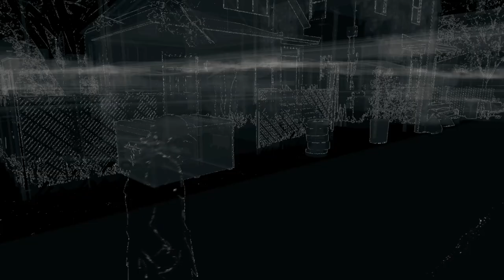Watch Dogs Walkthrough Part 21 - BEDBUG (1080p Next Gen Gameplay HD)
Watch Dogs Gameplay Part 1. This Watch Dogs Walkthrough will include all Missions, Acts, a Review, the Intro, the Ending, and more!!

Watch Dogs (stylized as WATCH_DOGS) is an upcoming open world action-adventure video game developed by Ubisoft Montreal and published by Ubisoft. The game is set for release on 27 May 2014 for Microsoft Windows, the PlayStation 3, PlayStation 4, Xbox 360 and Xbox One with a Wii U version planned for release in the fourth quarter of 2014.